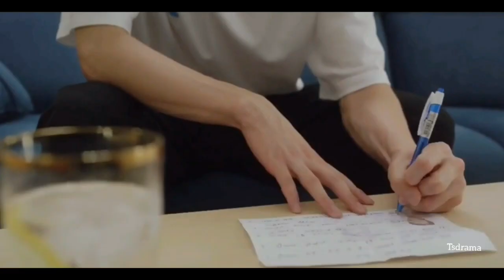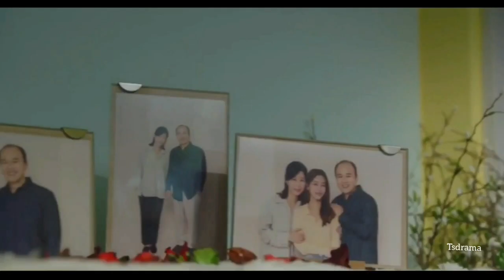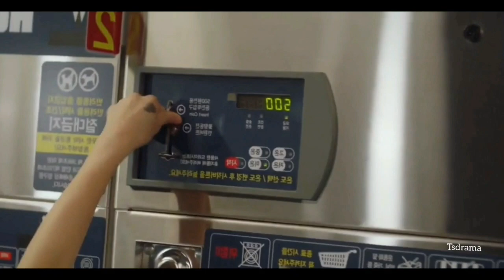| IDOL LOVE STORY ❤️ | EP - 8 | kdrama tamil review |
Credits:

      Directed by : Myung HyunWoo

      Writer :   Lee HyoJin

      Original network : jTBC , Viu

Credits goes jTBC &  Viu network and the miracle team.
   Hi! Everyone this is our channel we are have to explain world class dramas in our own native language with good explanation for the materials actually what we have and we are putting our efforts to make this. So we also know how much efforts taken for the completion of this drama and we don't violate your dramas hopefully we are promoting your drama with our explanation in good way.

Our main intention is to educate and entertain the viewers. However if any owner of this content clips wants to remove out video we have no problems for removing it. We will remove it so as so fast as possible.